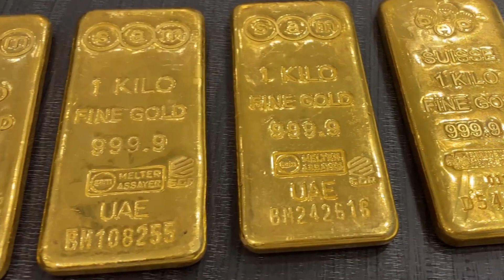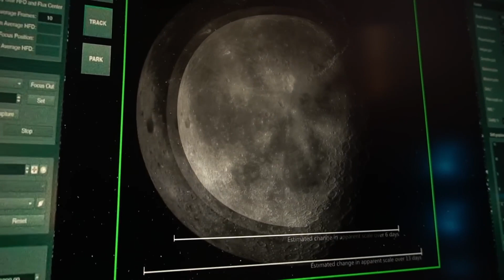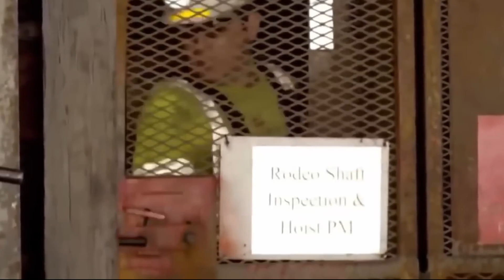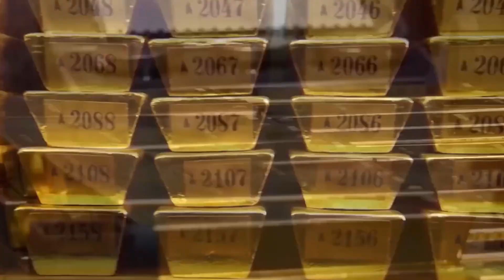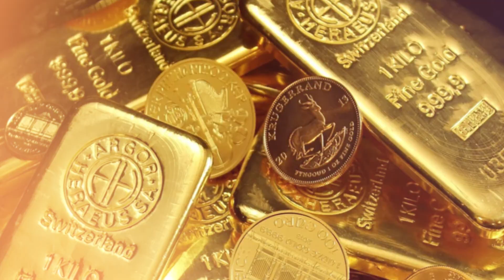Discovering How GOLD is Made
Hello and welcome to Tube Production Lines! Discovering How GOLD is Made. In this engaging video, we take you behind the scenes to show you how things are made in production lines.

I will take you through the discovery of the intricate processes of producing GOLD, from sourcing quality ingredients to methods. Learn how this knowledge can inspire passive income ideas and work-from-home jobs in the FACTORY/MANUFACTURING INDUSTRY.

Here, we explore the behind-the-scenes processes of HOW ANYTHING IS MADE and how to make your favorite snacks, canned foods, clothing, cars, and more.  Discover how it's made and learn great recipes. Join us today!

The information on this YouTube channel and any resources are for educational, entertainment, and informational purposes.

We will work with you.